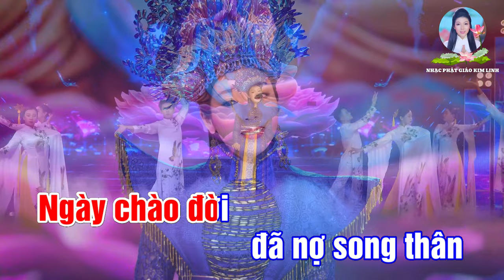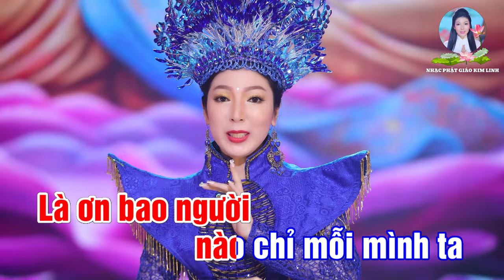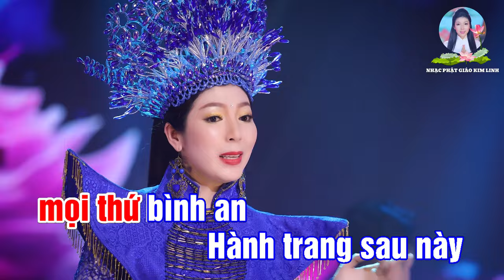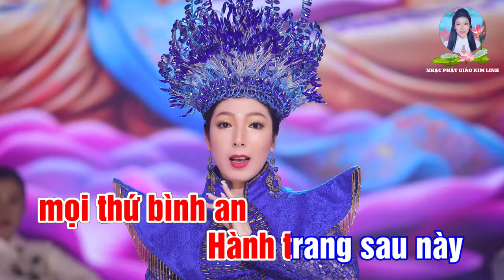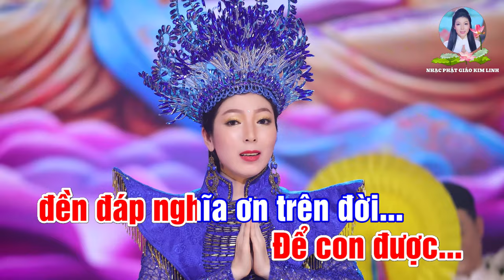KARAOKE | LÒNG BIẾT ƠN [ TONE NỮ ] Kim Linh | Beat Gốc | 4K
- KARAOKE | LÒNG BIẾT ƠN | Nhạc Phật Giáo
- Lời & Trình bày : Kim Linh
- Hòa âm & Thu mix : Hoàng Duy

- Vũ đoàn : Gió Việt
- Make up : Kim Linh
- Trang phục : NTK Áo Dài Khôi Nguyễn
- Đạo diễn : Lưu Huỳnh Lâm
- Dựng phim : Tùng CR

*LỜI BÀI HÁT :
Đời là những nghĩa tình sâu nặng
Ngày chào đời đã nợ song thân
Rồi lớn ơn thầy cô dạy dỗ sớm hôm
Người thân luôn là những quý nhân giúp mình

Bởi nên giờ đây, ta có nhiều thứ
Là ơn bao người, nào chỉ mỗi mình ta
Khi mình đã nên thân, phải nhớ ân người giúp đỡ
Đừng nên nghĩ ta đây tài ba
Từng bước đi qua đến bờ tươi sáng
Có biết bao ngàn cánh tay dang đón chào
Lòng này mãi nhớ ơn sư phụ
Lời vàng ngọc hoá độ tâm con
Từ đó như được trên Trời cao sáng soi
Đời con tâm rộng mở cảm ơn Chư Phật

Đội ơn Trời ban mọi thứ bình an
Hành trang sau này, tạo phước để được mang
Con sẽ mãi không quên, nghĩa ơn nặng tình sâu thẳm
Làm sao để con đáp đền đây
Nguyện hướng tâm này mãi làm điều tốt
Để phước kia được toả lan khắp muôn loài

Nguyện phúc lành này hướng về tất cả
Để con được đền đáp nghĩa ơn trên đời